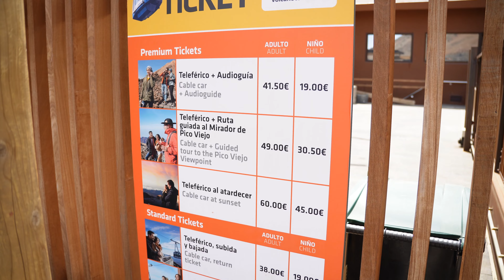No me dejaron subir al TELEFÉRICO DEL TEIDE | Tenerife, España 🇪🇸 #3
Resulta que subimos una hora en coche para llegar al teleférico del volcán Teide y al final no hubo boletos ya, eso pasa por no comprarlos por internet, no comentan el mismo error.

Si vas a Tenerife y quieres visitar el Teide, checa esta excursión que te lleva ahí:

Muchas gracias y como siempre, te deseo muchos viajes!